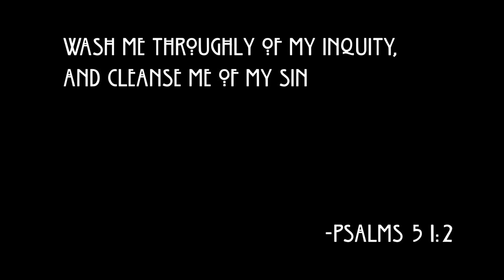GUILT TRIP (Short Horror Film)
An experimental Short Horror Film
      A  KaylumRayn Production

Credits:
Starring: Kaelum Rudy
Directed / Edited By: Kaelum Rudy
All SFX And Music Sourced from Youtube.com

                                                 Special Thanks:
                                   Evan Hardy Media School Program